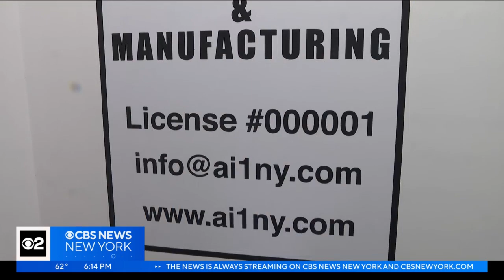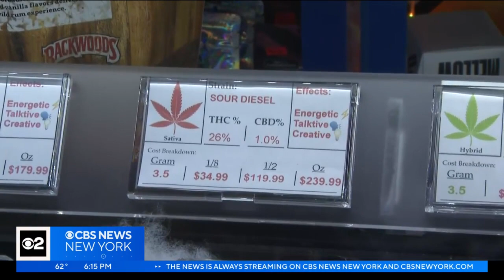On 4/20, New York officials urge cannabis users to buy legal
New York officials marked 4/20, known as Weed Day, by urging cannabis users to buy legal. CBS2 political reporter Marcia Kramer says the date comes as the state's slow roll-out of dispensaries has led to a flourishing black market.